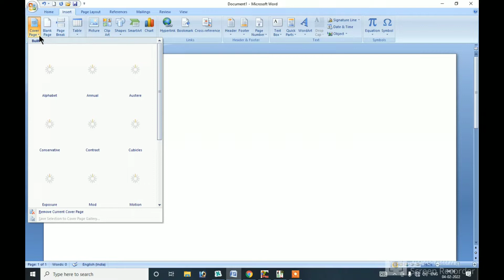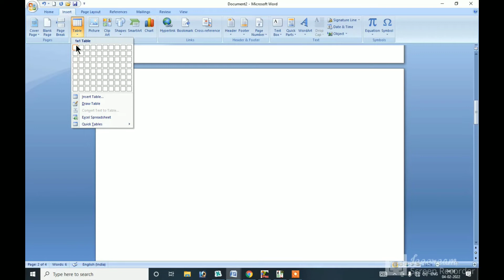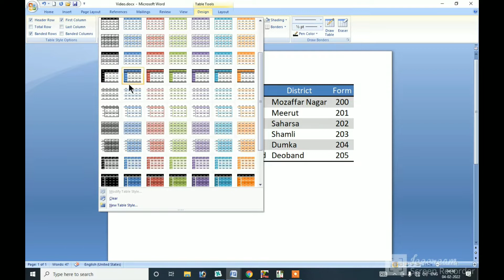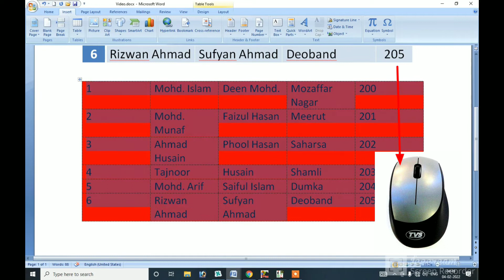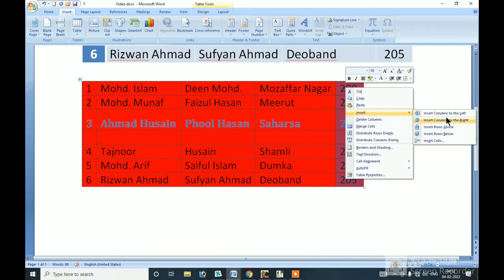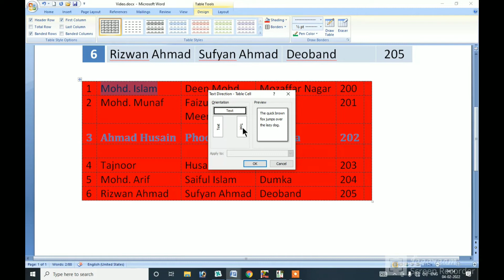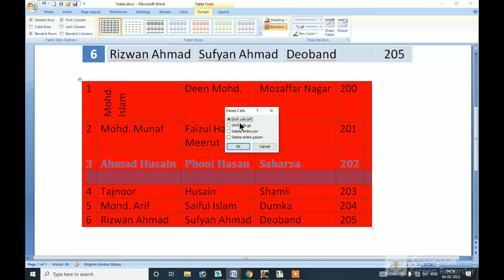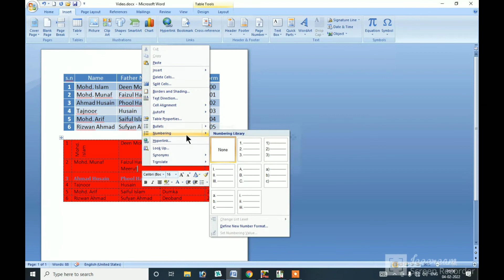Ms Word Table Insert, Table Trick for ms Word, Complete Guidelines for Table Insert in Hindi Urdu,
Ws Word me Document, List, Record Data, General entries aor bhi bahut sare Mukhtalif kamo me ye video aap ko sath dene wali hai aor phir aap apne kam me char Chand laga sakte hai,
Ham aap ko mokammal Guide karenge ki koshish karte rahenge,

Badle me bas aap video viral kar deejiye